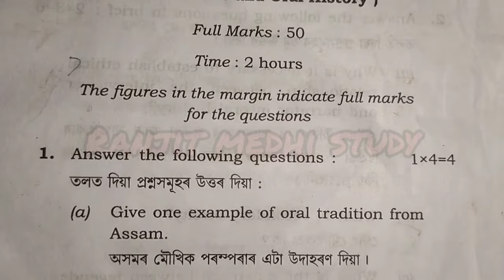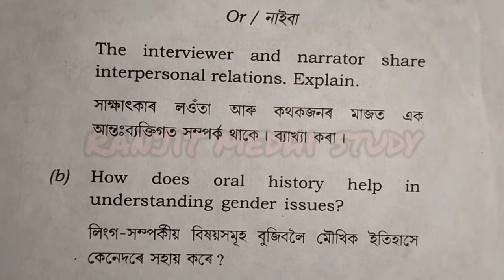B.A 4th Sem | History (SEC) | paper- HIS-SE-4014 | Oral Culture and oral History | question paper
paper - HIS - SE - 4014
oral Culture and oral History
question paper